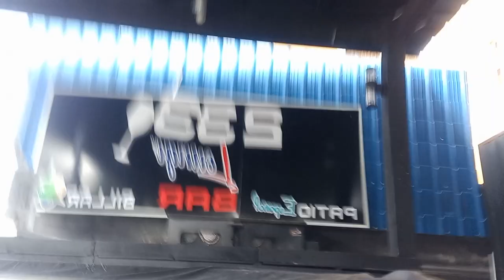El Vaticano y sus misterios...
I'd appreciate your support in order to be able to create better videos. Thanks in advance.
J'apprécierais votre soutien afin de pouvoir créer de meilleures vidéos. Merci d'avance.